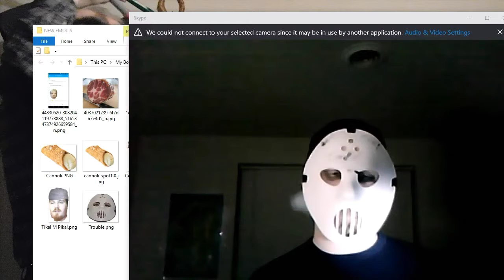Sookie Nation DtM! Highlights: Dan the MASK Man & Slap Happy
Video From SookieNation Saturday Night Sookie Live Show.